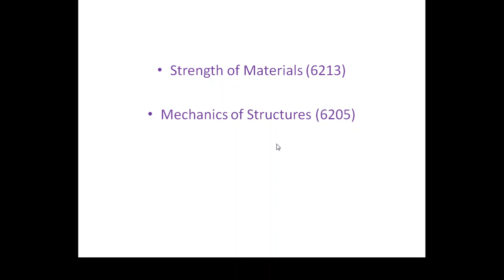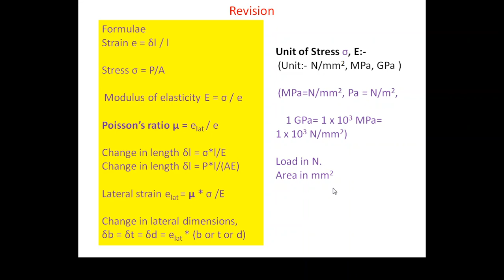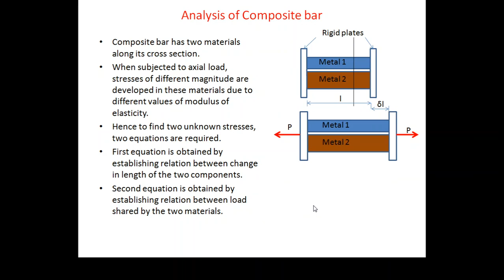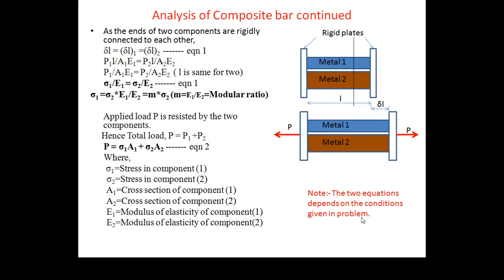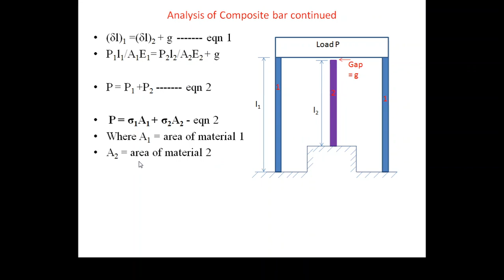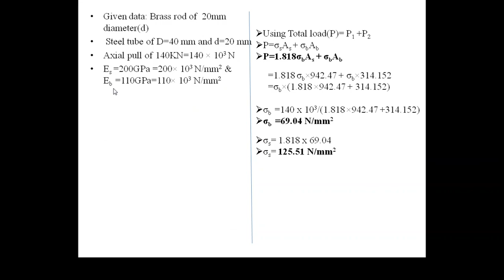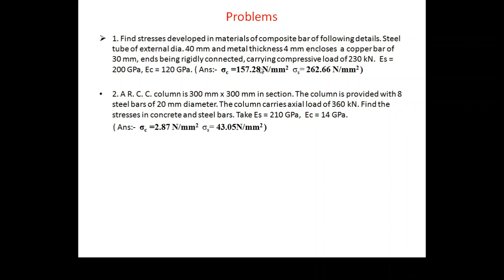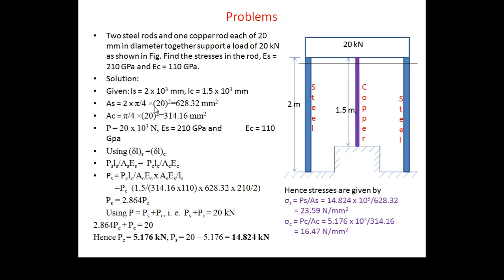Simple Stress and Strain Composite Bar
For diploma students in Maharashtra
Language Marathi and English